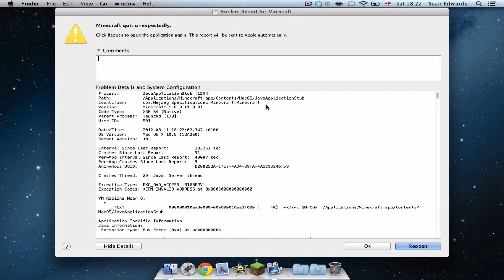Why I haven't been uploading recently